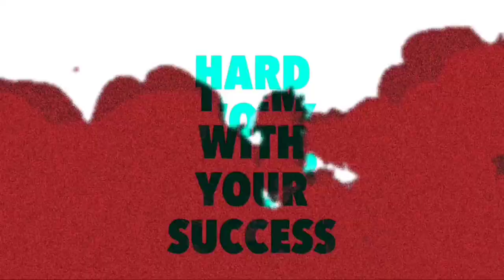Evo M1014 Return | Evo M1014 Return Confirmed Tamil | Evo M1014 Return Date Tamil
Background  music 🎧

1. NCS (No Copyright )

Subsribers Thunai